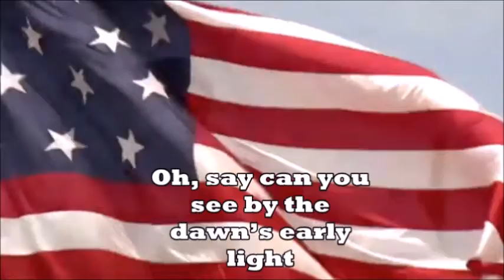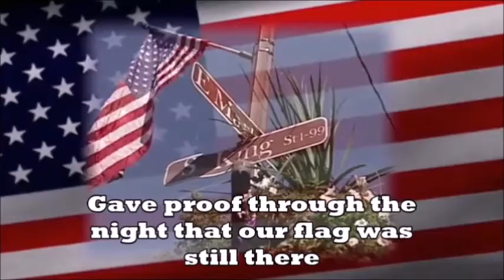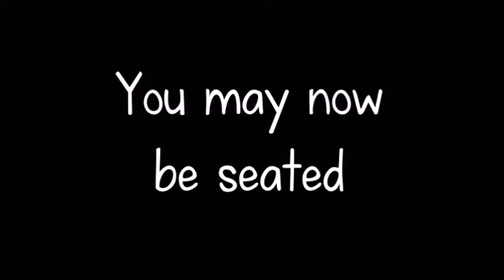Morning Announcements 4/14/2021